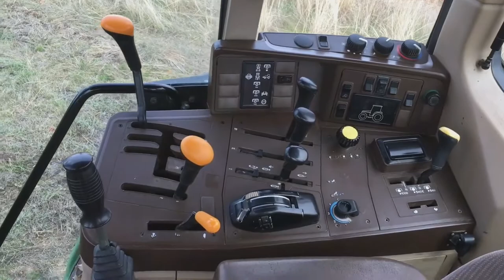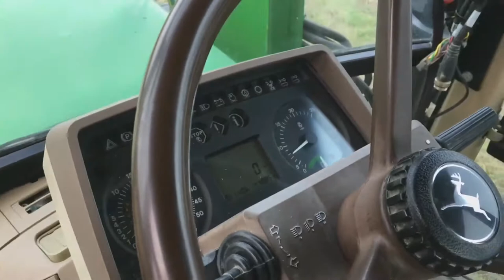Agriculture mechinary /JOHNDER TRACTOR REVIEW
Agriculture mechinary

Hi friends.

Agriculture mechinary for JOHNDER TRACTOR REVIEW in slow motion video